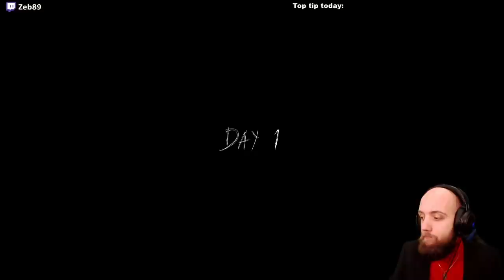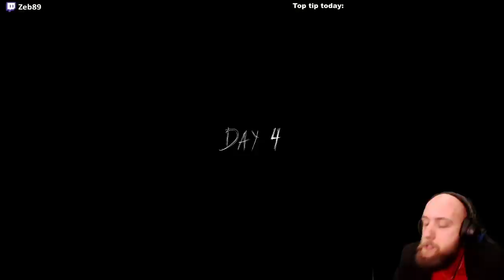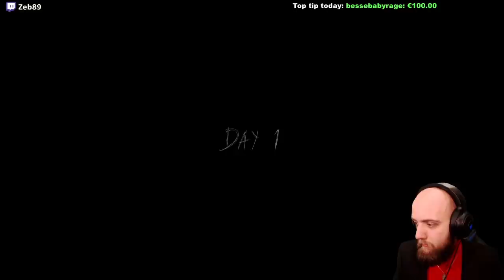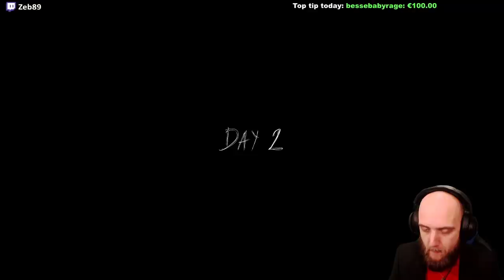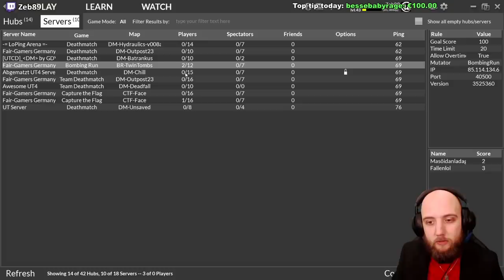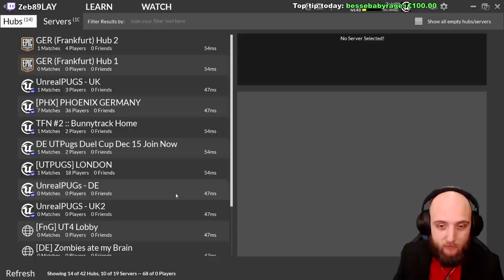Granny - Alziamo la difficoltà / DbD cavetto is not an escape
Not here, little granny.